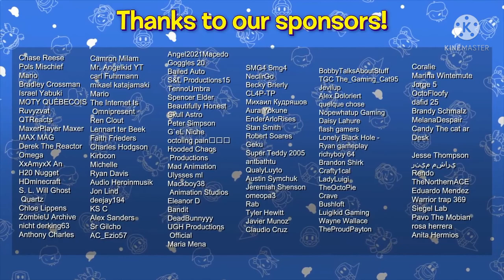(YTP) SMG4: If Mario Was In... Newmemes (300 subs Collab)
This channel is Recommended to be a Funny & Series & Stream & Random Channel.. It's not recommended for Kids Under 13+.. Spider-Man & Avengers series on my channel isn't aged rescrited to 13+ so yoo can watch in any time.